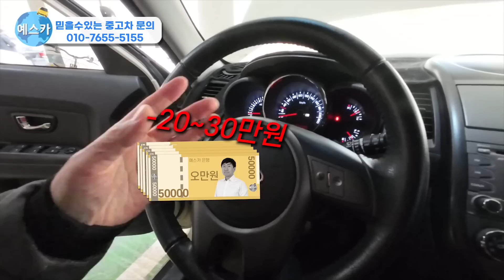14년차 베테랑 딜러가 좋은 중고차 고르는 방법! (현대,기아차 고질병?)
안녕하세요. 예스카입니다.

불경기에 저렴한 중고차 문의가 많습니다.

저렴한 중고차 잘 사면 가성비지만 잘못 구매하면 골칫덩어리입니다.

14년 노하우로 저렴한 중고차 잘 사는 방법 공개합니다!

감기 조심하시고 항상 건강 하세요!

고맙습니다.